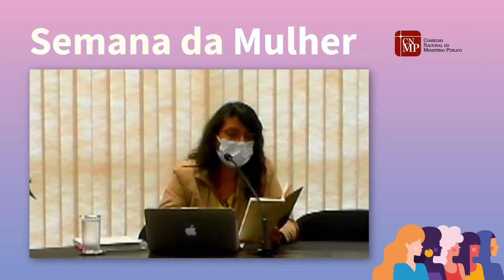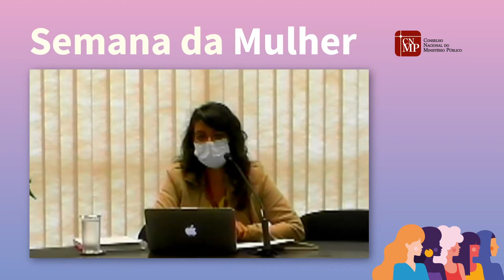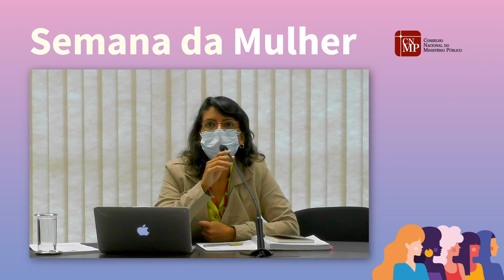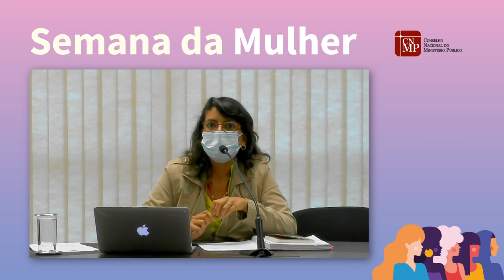Semana da Mulher - Roda de conversa sobre Saúde Mental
Roda de conversa sobre saúde mental com a Psicologa Natalia Carvalho e as Psiquiatras  Ana Paula Guljor e Elaine Bida,  com a mediação  da  Psicóloga,  Filósofa, artista e servidora do CNMP, Nalis Torres;